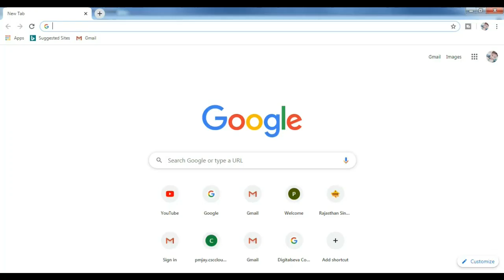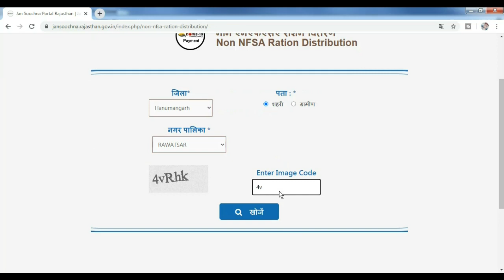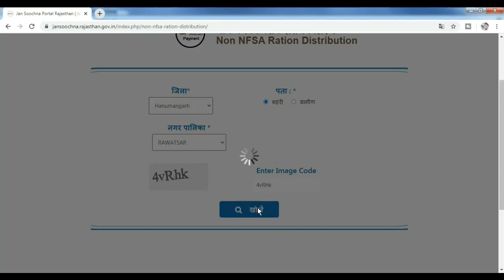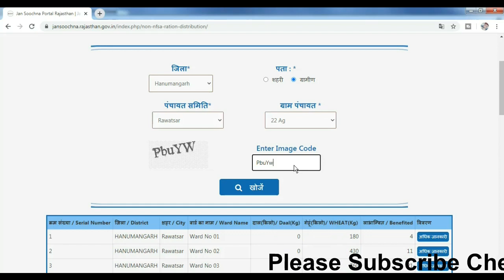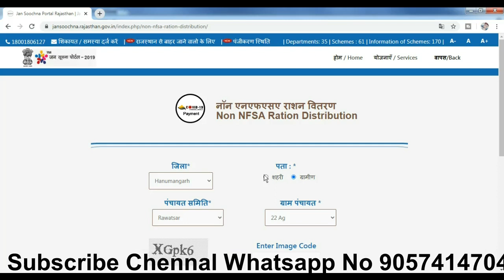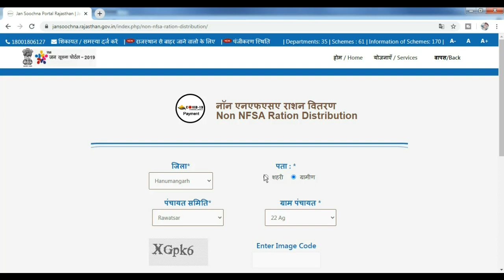non nfsa list me nam kaise dekhe , non nfsa ration distribution , nfsa ration distribution 2020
आपको गेहूं मिलेगा या नही ऐसे चेक करे , non nfsa list me nam kaise dekhe , non nfsa ration distribution , nfsa ration distribution 2020
Jan Soochna Portal (नॉन एनएफएसए राशन वितरण
Non NFSA Ration Distribution)